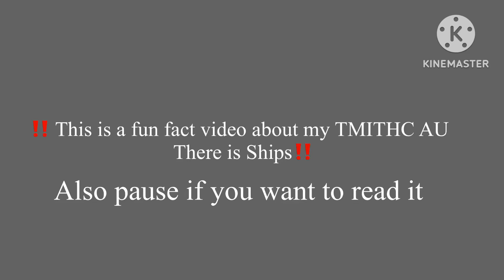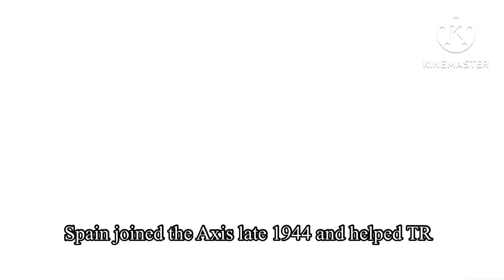21 Fun facts about my TMITHC Au Countryhumans